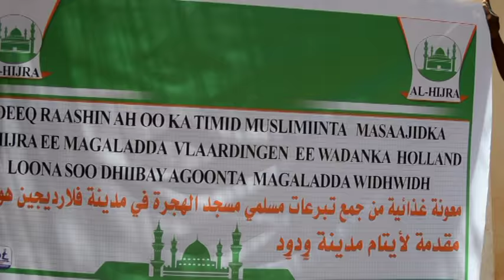Weirye Sakariye Maxamed Ciise Wadani Oo Deeq Gaadhsiiyey Agoonta Widhwidh